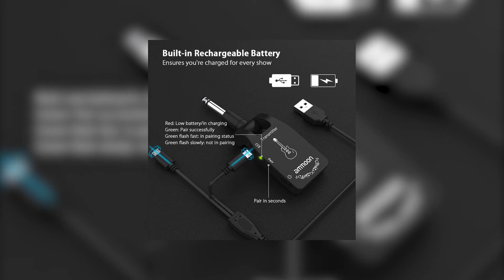🥇 Ammoon Système de Guitare sans fil - Test & Avis (2021)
Ammoon Système de Guitare sans fil

Dans cette vidéo, on vous donne notre avis sur le Système de Guitare sans fil par Ammoon. Test et retour d'expérience, on vous dit tout ce qu'il faut savoir sur le Ammoon Système de Guitare sans fil.

La chaîne Saxofan participe au programme Amazon EU partenaires, programme conçu pour permettre à des sites de percevoir une rémunération en proposant des liens vers les produits d’Amazon.fr. Bien entendu, l’utilisateur reste libre de rechercher lui-même les produits Amazon.fr